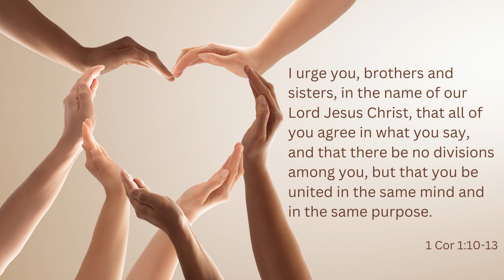Love and Unity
When we listen to each other and honor the Spirit speaking within each person, we may not agree, but we will come to understand each other. When we understand each other, we remember our common purpose, which is to share the Gospel. Our diversity is beautiful — and a gift. Our call is to love, and in our love we’ll find our unity.

At God Space, you can come as you are. You belong here.

God Space is a ministry of the Sisters of Divine Providence of Kentucky.

Do you want to learn more about the Sisters of Divine Providence?

By Sister Leslie Keener, CDP